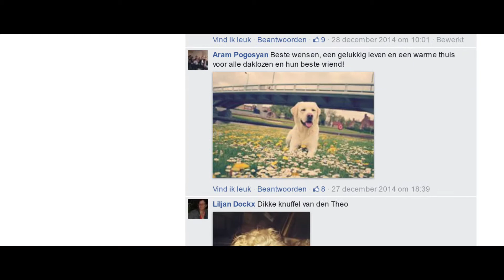Pedigree - Social Eindejaarsactie 2014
Tijdens de eindejaarsperiode verzamelden we met de Facebookfans van Pedigree Belgium meer dan 1000 beste wensen voor minderbedeelde baasjes en honden! Die verdeelden we samen met een heerlijk Pedigree®-feestpakket op eindejaarsavond.
Met dank aan vzw De Samaritanen.